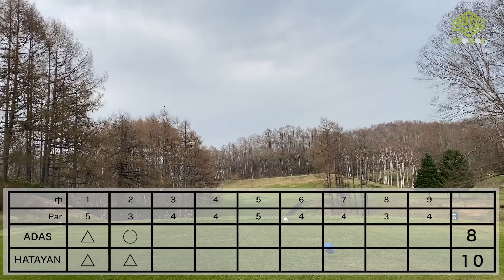【緊急事態宣言前ラウンド】今年から開催の女子トーナメントコースに挑戦！いい部屋ネットレディス開催コースを予習ラウンド！「滝のカントリークラブ中1~3H」【北海道ゴルフ】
２０２０年からLPGAの女子ツアー
「いい部屋ネットレディス」が開催されることになった
滝のカントリークラブをラウンド